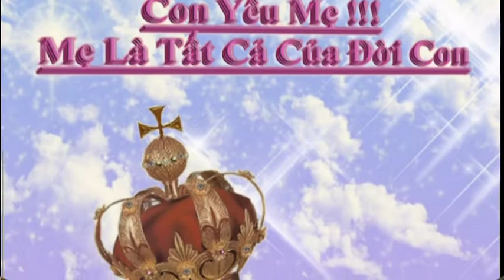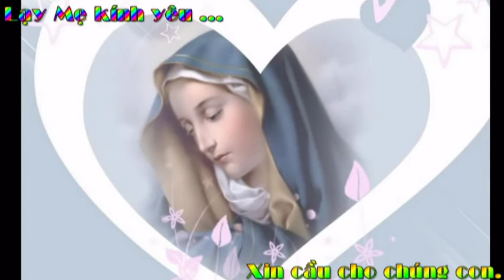Hoa - Mân Côi 2013